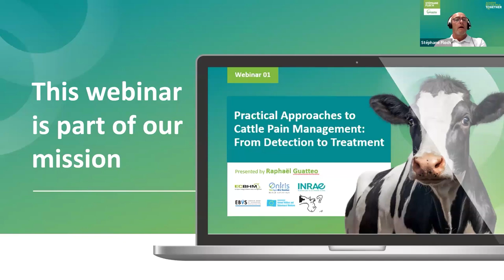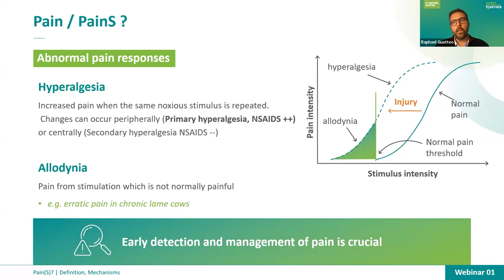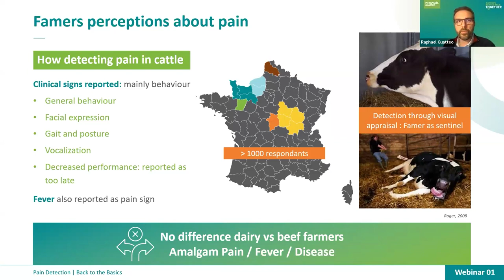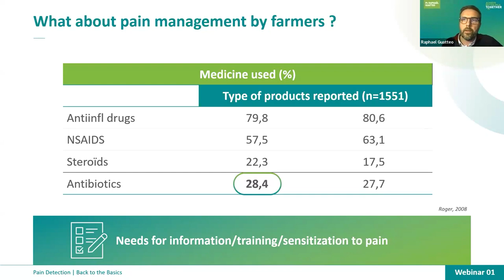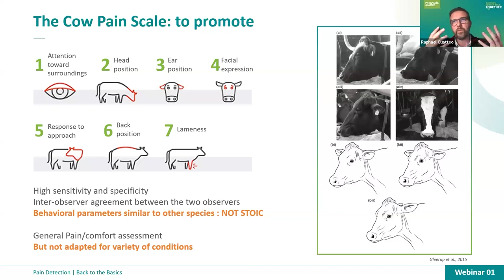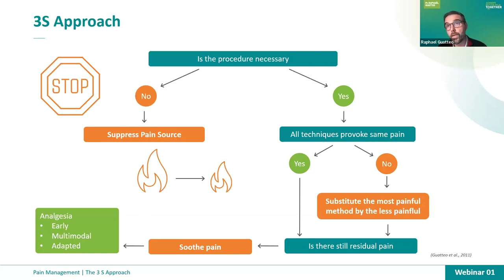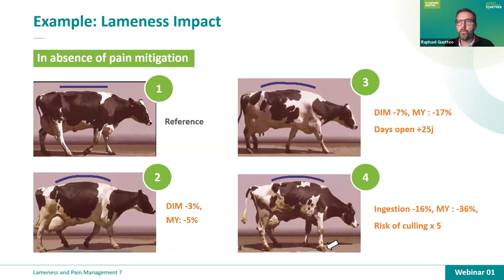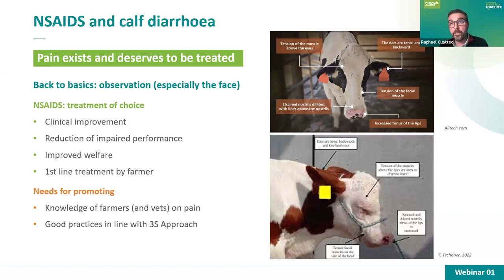Approccio Pratico alla Gestione del Dolore nei Bovini: dalla Rilevazione al Trattamento | Replay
Scopriamo gli aspetti della gestione del dolore con Raphael Guatteo:
- Dolore: Meccanismo e tipi diversi di dolore
- Rilevazione del dolore: Ritorno alle conoscenze di base e presentazione di griglie specifiche
- Gestione del dolore e benefici dei FANS: Mastiti, zoppie e salute del vitello

Vetoquinol offre una serie di webinar gratuiti e in diretta con traduzione simultanea durante tutto l'anno, in cui gli esperti forniscono informazioni preziose sulla gestione della sanità della mammella.

Noi di Vetoquinol crediamo che sia possibile ottenere una migliore qualità della vita, un’attività più sostenibile e vacche più sane.

Grazie a una partnership vincente, alla prevenzione e alla terapia della mastite basata sull’evidenza, possiamo ottenere molto di più, insieme!

Ci auguriamo che vi unirete presto a noi per il nostro prossimo evento online. Restate sintonizzati!